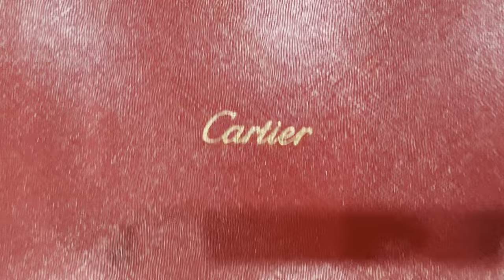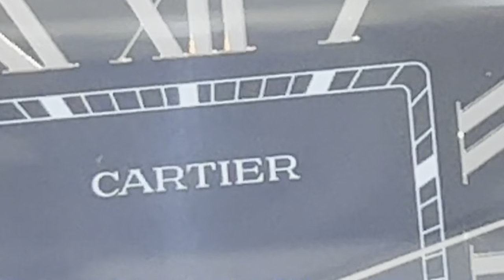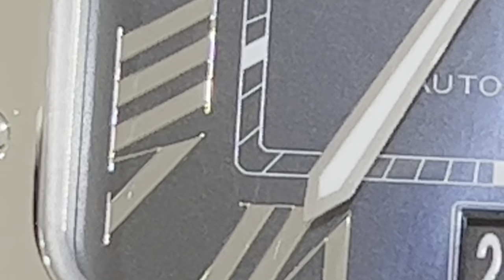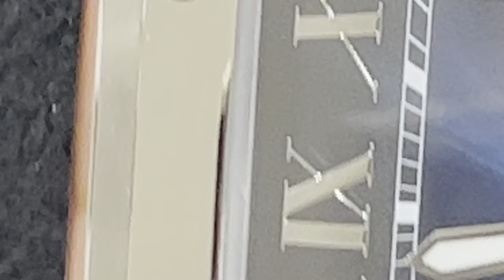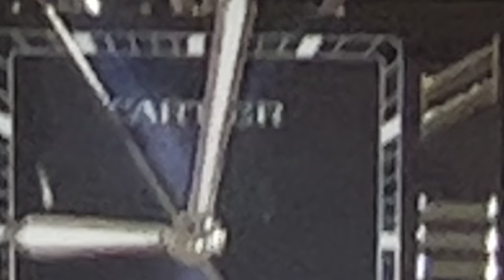Santos de Cartier is my choice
I ended up with the Cartier Santos de Cartier as my first watch of 2023